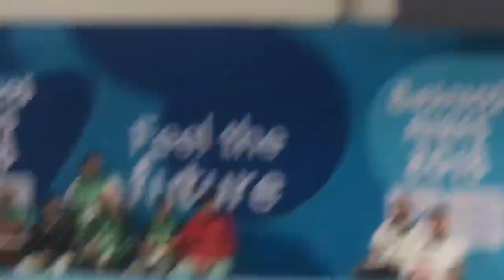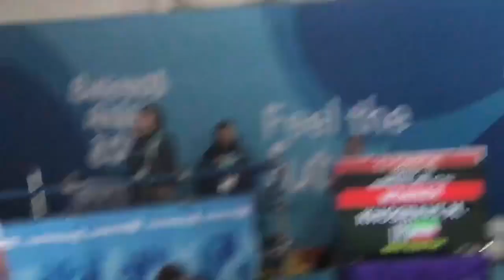Nesar Ahmad Abdurahimzai vs Mohammad ali Khosravi fight AFG VS IRAN 2018 youth Olympics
مسابقه کامل نثار احمد عبدالرحیم زی تکواندو کار شایسته کشور مقابل محمد علی خسروی از ایران در نیمه نهایی بازیهای المپیک جوانان منعقده شهر بوینس آیرس آرجنتین، تهیه ویدیو توسط غلام ربانی ربانی